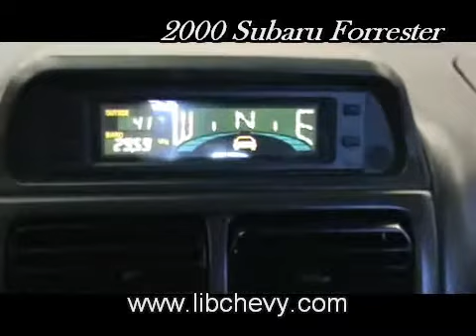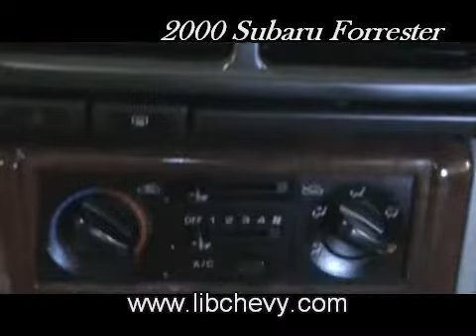2000 Subari forrester - Libertyville Chevrolet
Forrester - Libertyville Chevrolet